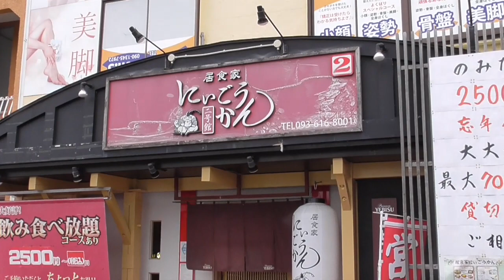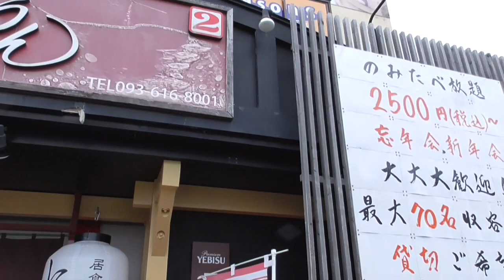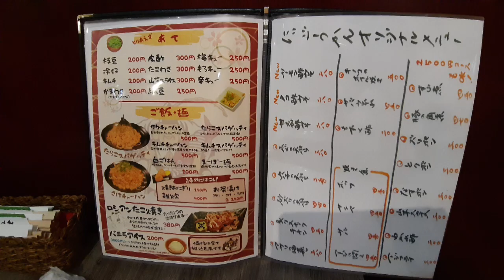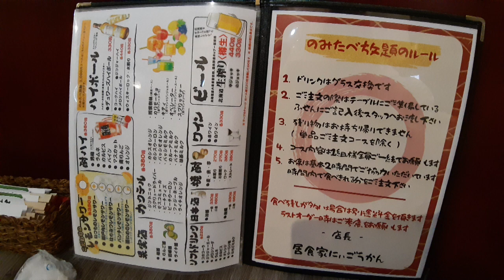★グルメ 福岡八幡西 飲み食べ放題コース￥2500～「居酒屋 にぃごうかん」"Nigokan"All-you-can-eat and drink course at an Pub in Japan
■居酒屋 にぃごうかん 福岡県北九州市八幡西区大浦1-11-1
ジャンル:八幡西
紹介は「飲み食べ放題3000円コース」